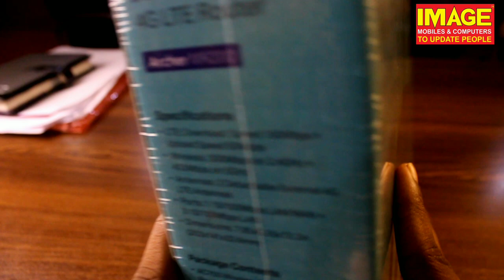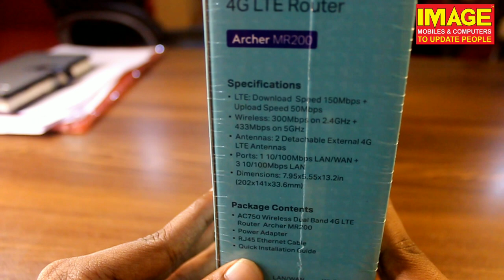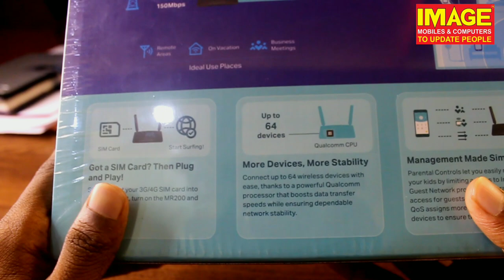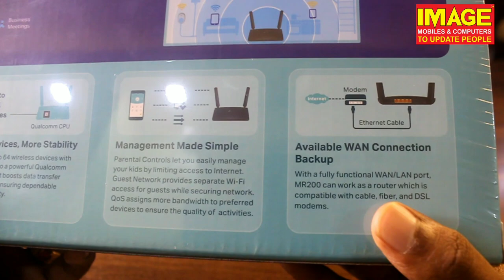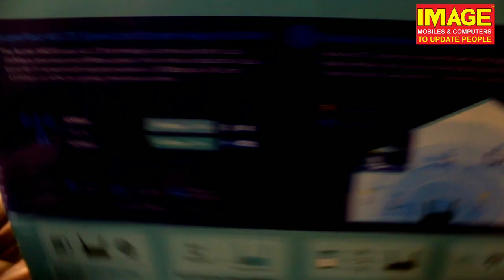Tp-link multifunctional modem|sim ഇടാവുന്ന അടിപൊളി modem ..| can connect up to 64 devices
ഇതിൽ സിമും ഇടാം കേബിളും കണക്ട് ചെയ്യാം
ഹൈ സ്പീഡ് പോർട്ടബിള് മോഡം .
സംയോജിത 4 ജി എൽടിഇ മോഡം, അന്തർനിർമ്മിത സിം കാർഡ് സ്ലോട്ട് എന്നിവ ഉപയോഗിച്ച് നിങ്ങൾ ചെയ്യേണ്ടത് സിം കാർഡ് ചേർത്ത് ആർച്ചർ എംആർ 200 ഓണാക്കുക. 4 ജി എൽടിഇ നെറ്റ്‌വർക്കിൽ വേഗതയേറിയതും സുസ്ഥിരവുമായ വൈഫൈ ആസ്വതിക്കു ...
ഒരേസമയം 64 ഉപകരണങ്ങൾ വരെ ഇന്റർനെറ്റ് ആക്സസ്
ഒരേ സമയം ടാബ്‌ലെറ്റുകൾ, ലാപ്‌ടോപ്പുകൾ, മൊബൈൽ ഫോണുകൾ എന്നിവപോലുള്ള 64 വയർലെസ് ഉപകരണങ്ങളുമായി 3 ജി / 4 ജി കണക്ഷൻ ആർച്ചർ എംആർ 200 ന് എളുപ്പത്തിൽ പങ്കിടാൻ കഴിയും. ലാൻ പോർട്ടുകൾ വഴി ഡെസ്ക്ടോപ്പ് കമ്പ്യൂട്ടറുകൾക്ക് ഇന്റർനെറ്റ് ആക്സസ് നൽകാനും ഇതിന് കഴിയും.